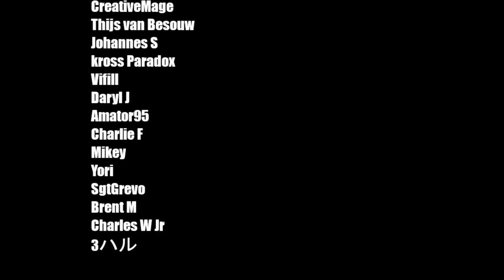I tested this unique solo base on Official Rust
Willjum here, Hope you guys enjoyed my laid back adventure playing solo on Official Rust,
I hope you appreciate the extra effort ive been putting into editing recently. much love to you all.

A Uniquely Chilled Experience of a solo player on an official rust server...